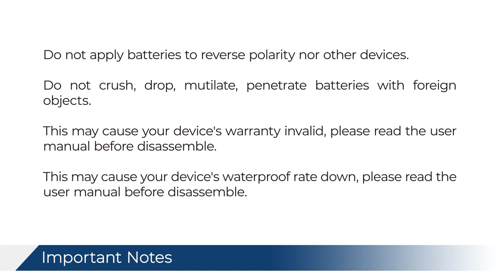Logitech G913 TKL Lightspeed Wireless RGB Mechanical Gaming Keyboard Battery Replacement CS LOK076SL